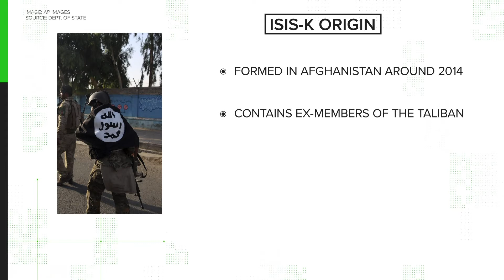VERIFY: Who's the group responsible for the terrorist attack outside the Kabul Airport?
As the United States reels from the terrorist attack outside the Kabul Airport, a group has claimed responsibility for it: ISIS-K

According to our research, this is a terrorist group the U.S. has known about for several years. The U.S. military has carried out attacks against them. It is also a group the Taliban has fought hundreds of times.